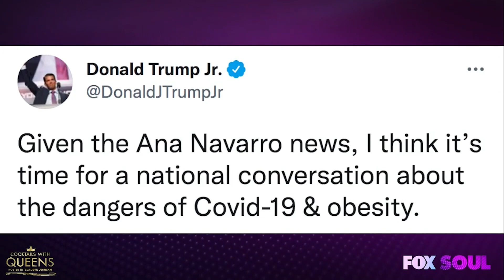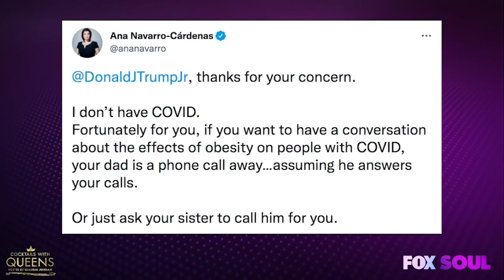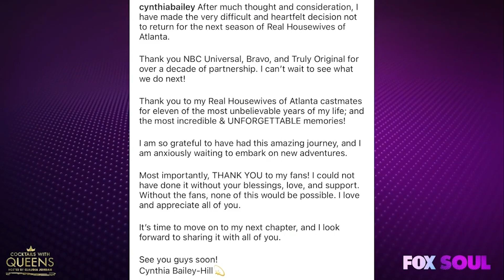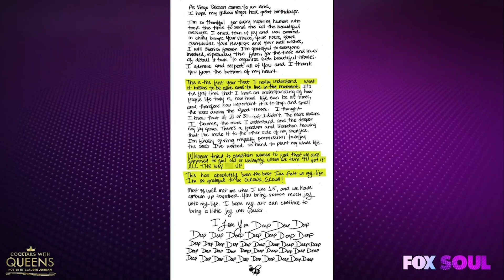R. Kelly Found Guilty, Cynthia Baily Leaves RHOA and MORE! | Cocktails with Queens Full Episode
The queens talk about Hollywood's hottest topics including R, Kelly being found guilty, Cynthia Bailey leaving RHOA, Kelly Price flatlining from Covid-19 and MORE!